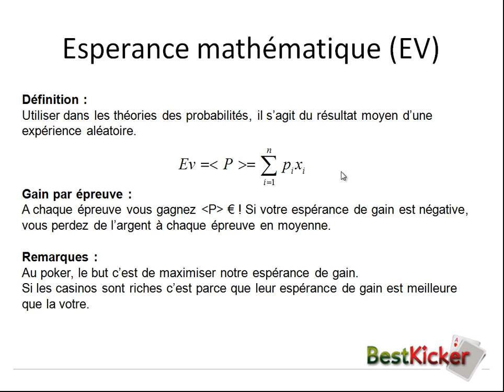BestKicker : Poker and Maths #6 (par RemiXtech)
Description de la vidéo :
Avant d'attaquer le prochain chapitre plus dynamique et qui traitera du poker de manière plus pratique, RemiXtech introduit ici des notions que vous avez certainement déjà tous entendues : les cotes, l'espérance de gain (EV), l'équité (equity), la variance, ...

Description de la série :
Comme son nom l'indique, cette série traitera des mathématiques appliquées aux jeux d'argent et plus particulièrement au poker. Probabilités, méthodes de calcul, gestion de bankroll, théorie des jeux et bien d'autres choses, tout sera abordé. Matheux ou non, cette série s'adressera aux joueurs de tous niveaux qui souhaitent approfondir cet aspect de leur jeu.